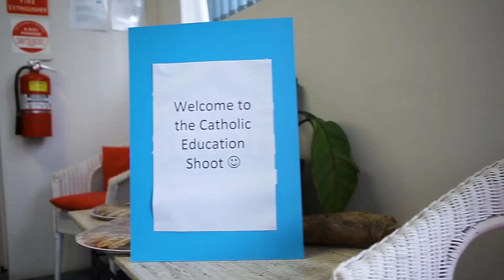Their Future, Our Calling - CEWA campaign BTS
Take a look at how the Catholic Education Western Australia campaign 'Their Future, Our Calling' was created with actual students from our schools and colleges in the studio!